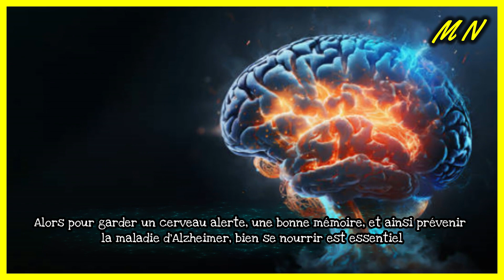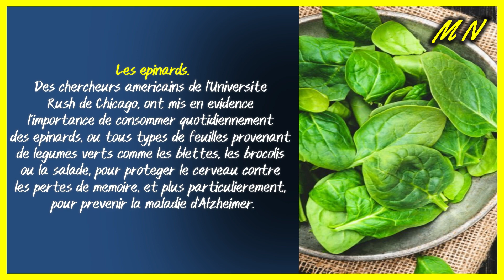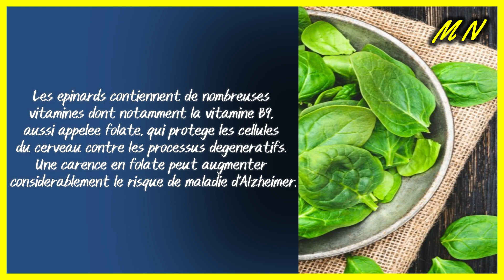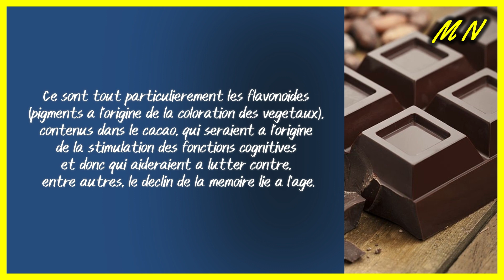5 aliments bons pour la mémoire et pour prévenir la maladie d'Alzheimer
5 aliments bons pour la mémoire et pour prévenir la maladie d'Alzheimer
Avec l’âge, la mémoire fait souvent défaut. Les troubles de la mémoire sont évidemment à prendre au sérieux et il est important de dépister s’ils sont liés ou non à une maladie, notamment la maladie d’Alzheimer qui nécessite des traitements particuliers. L'alimentation peut avoir une influence sur les pertes de mémoire

Pour garder une mémoire intacte le plus longtemps possible, il est très important de l’entretenir. Le cerveau a en effet besoin d’être stimulé par des exercices, des jeux, par exemple, mais il a aussi surtout besoin de beaucoup d’énergie pour fonctionner. L’alimentation lui apporte cette énergie. Alors pour garder un cerveau alerte, une bonne mémoire, et ainsi prévenir la maladie d’Alzheimer, bien se nourrir est essentiel. Voici 5 types d’aliments bons pour la mémoire à privilégier.
Les poissons gras
Les poissons gras sont reconnus pour aider à stimuler le système immunitaire et ralentir la dégénérescence des neurones grâce à leur richesse en oméga-3 et en vitamine D. Ces éléments agissent favorablement sur le cerveau et en particulier sur la mémoire. Les poissons gras, bons pour la mémoire, sont notamment le maquereau, le thon, le saumon, le hareng, la sardine. Consommés une fois par semaine, ces poissons vont aideront à maintenir votre mémoire. Les coquillages et les crustacés font aussi partie des aliments à privilégier pour atténuer ou prévenir les pertes de mémoire.
Les épinards
Des chercheurs américains de l'Université Rush de Chicago ont mis en évidence l’importance de consommer quotidiennement des épinards, ou tous types de feuilles provenant de légumes verts comme les blettes, les brocolis ou la salade, pour protéger le cerveau contre les pertes de mémoire, et plus particulièrement, pour prévenir la maladie d’Alzheimer. Les épinards contiennent de nombreuses vitamines dont notamment la vitamine B9, aussi appelée folate, qui protège les cellules du cerveau contre les processus dégénératifs. Une carence en folate peut augmenter considérablement le risque de maladie d’Alzheimer.
Le café
Des études récentes ont montré que le café, consommé modérément, participe à prévenir la maladie d'Alzheimer. La caféine qu’il contient a des effets protecteurs contre cette pathologie et, plus généralement, contribue à renforcer la mémoire chez les personnes âgées.

Le chocolat noir
Tout comme le raisin, le chocolat noir contient du resvératrol qui, selon des études menées récemment aux États-Unis, pourrait contribuer à prévenir les pertes de mémoire et à faire ralentir la progression de la maladie d'Alzheimer. Ce sont tout particulièrement les flavonoïdes (pigments à l’origine de la coloration des végétaux), contenus dans le cacao, qui seraient à l’origine de la stimulation des fonctions cognitives et donc qui aideraient à lutter contre, entre autres, le déclin de la mémoire lié à l’âge.

Les baies et fruits rouges
Les mûres, les framboises, les baies de Goji, les groseilles, les grenades, le raisin, le cassis ou encore les myrtilles sont très riches en vitamine C et en antioxydants dont le rôle est très important pour le fonctionnement des cellules du corps. Ces baies et fruits rouges, et tout particulièrement le raisin, contiennent également du resvératrol, substance qui améliore la productivité cellulaire et qui est reconnu pour ses bienfaits anti-âge. De ce fait, un verre de vin par jour peut contribuer à prévenir les troubles de mémoire et la maladie d’Alzheimer.